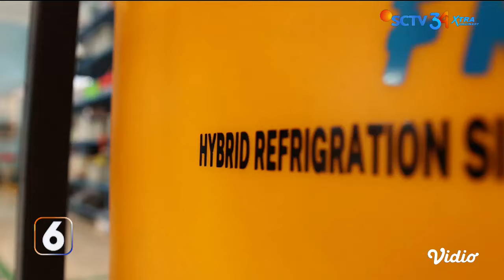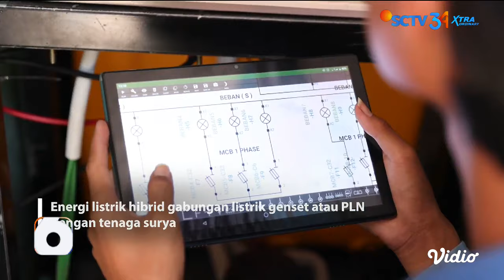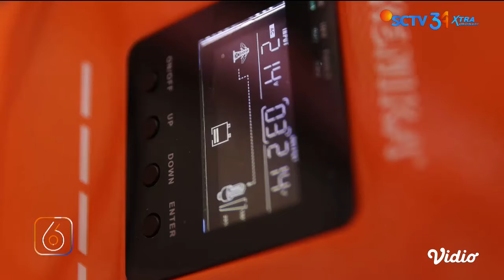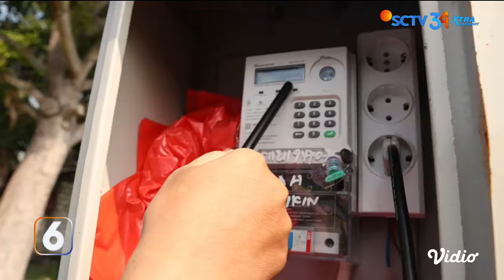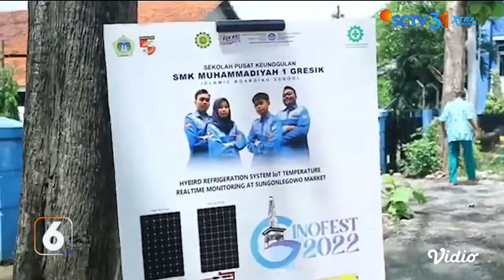Sosok: Inovasi SMK Muhammadiyah 1 Gresik Bantu Permasalahan Warga | Liputan 6